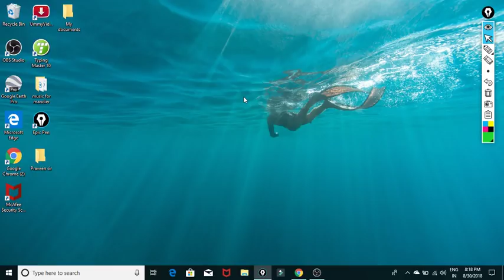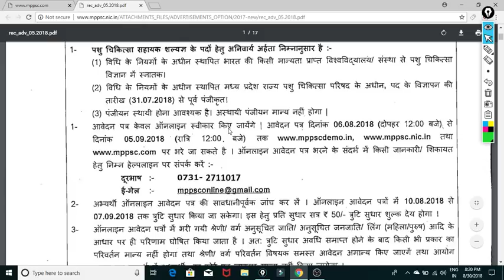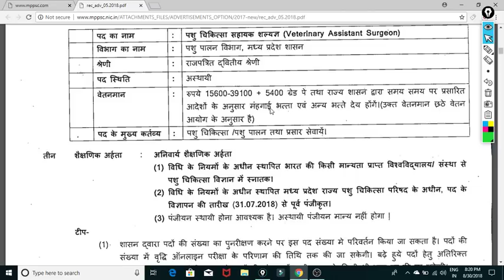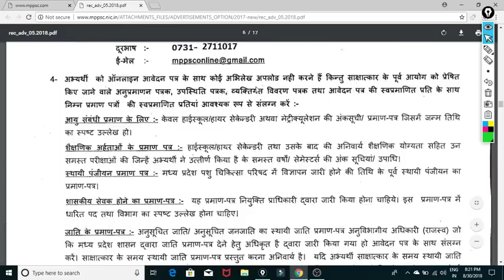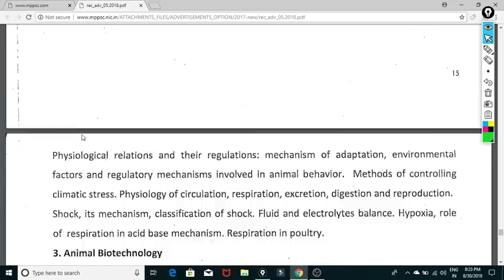एम पी पी एस सी में इन पदों पर निकली हैं नियुक्तियां ।